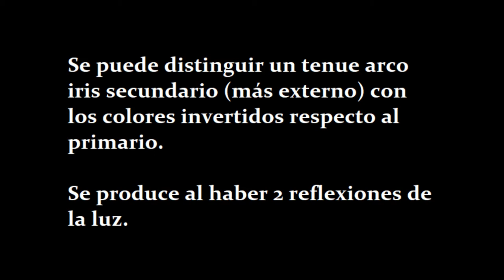El arco iris sale después de la lluvia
El arco iris sale después de la lluvia. ¡Dicen que hay un tesoro al final! xD